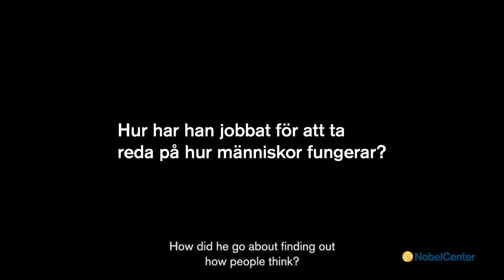The Nobel Prize Lesson – Economics 2017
Tore Ellingsen, Professor of Economics at Stockholm School of Economics, talks about the 2017 Prize in Economic Sciences. This film is a part of Nobel Center’s school material ”The Nobel Prize Lesson”.